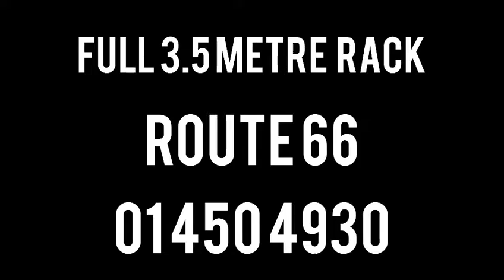T6 Full Roof Rack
Volkswagen T6 with Roof Rack with Roller
Lifetime Warranty, Easy to Fit and takes 8x4 Boards
Route 66 Automotive.